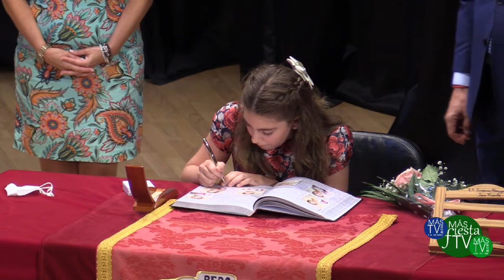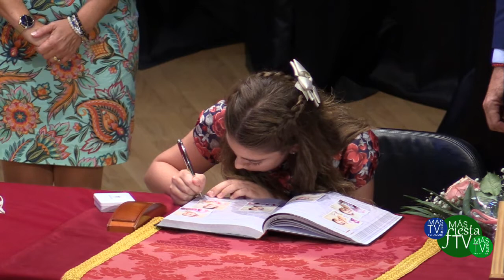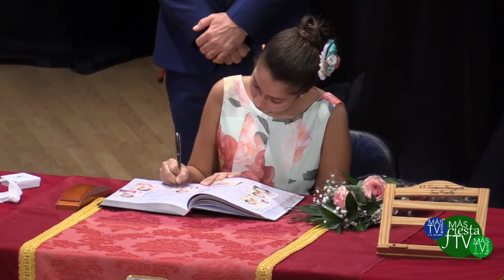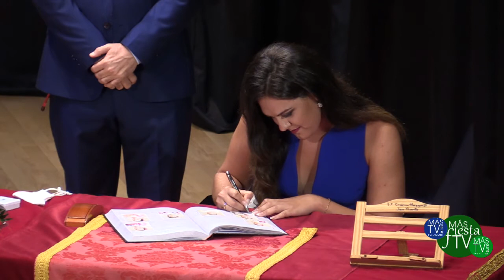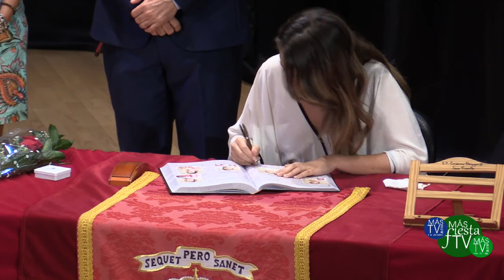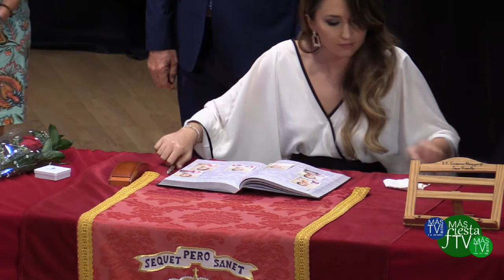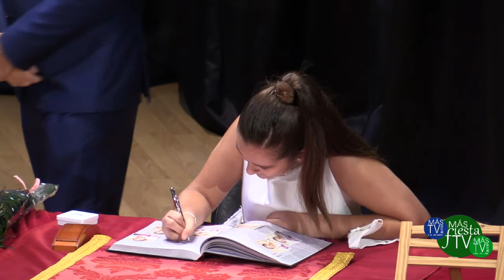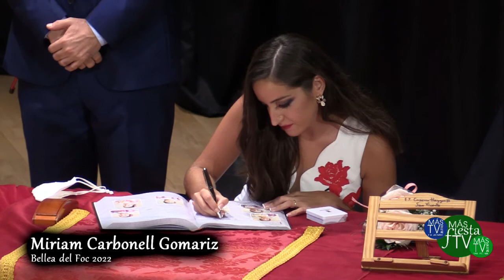Presentación a las Autoridades bellezas y Damas 2022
Presentación a las Autoridades bellezas y Damas 2022. San Vicente del Raspeig.